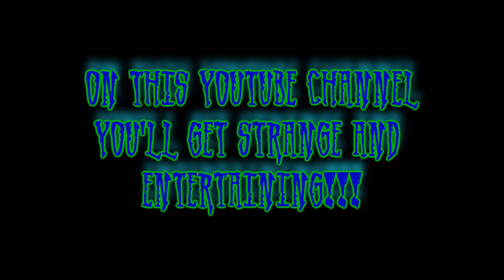Count Stankus Productions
Count Stankus Productions presents you with the Toy Room of Insanity and Collector Girls for all toy collectors. Also for you Halloween freaks enjoy our Halloween home haunt called Halloween Horrors. Check out are other strange videos straight from the Secret Tiki Bar.